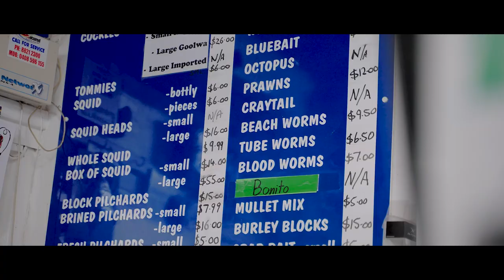Team Cruise Craft Wallaroo 2023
The third leg of our tour down south saw us land in South Australia.
Located 160km North West of Adelaide is Wallaroo, a quiet port town on the western side of Yorke Peninsula with white sandy beaches and crystal clear water and some of the best squid and whiting fishing South Australia has to offer.

If you own a Cruise Craft and would like to get involved, head to the events page and register